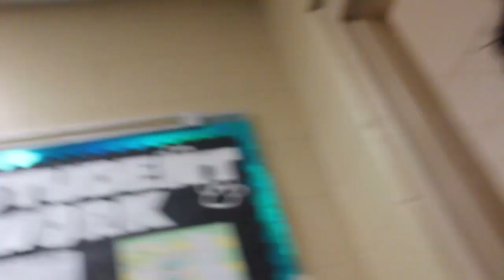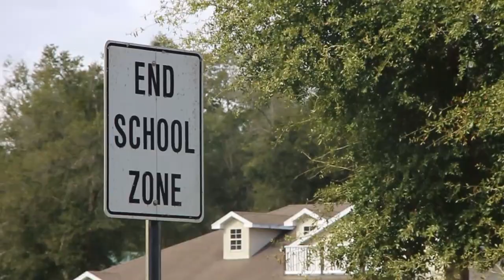NOBODY CAME TO SCHOOL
vlog numero uno
Songs:
Hungry Hippos- Tierra Whack
Nobody- Mitsuki